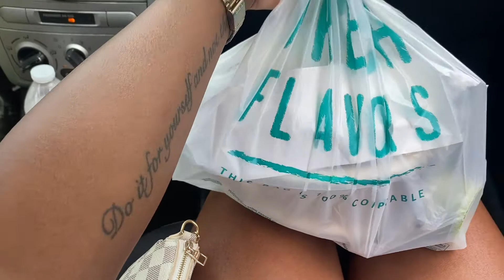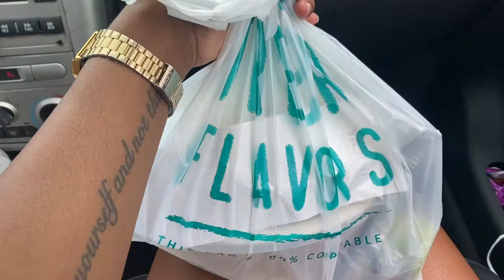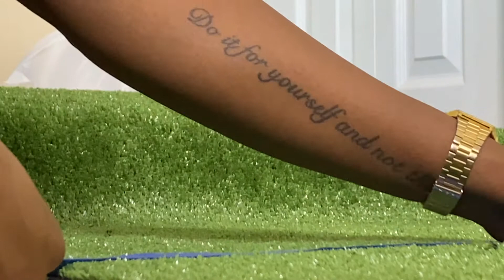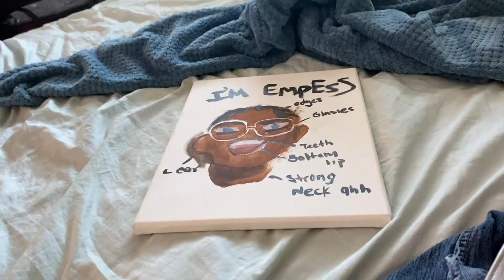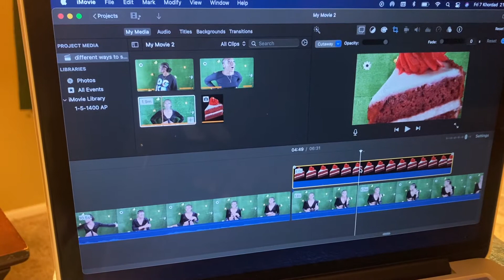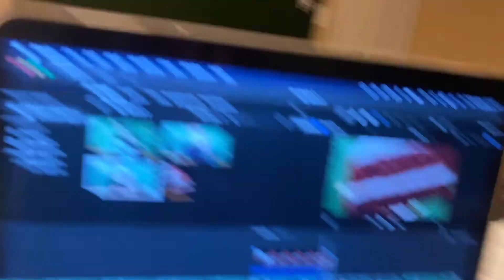weekly vlog | pedicure, eyebrow tinting, DIY backdrop, thrift shopping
Hey guys! In this video you’ll be tagging along with me running a couple errands. We went thrift shopping, stopped by hobby lobby to make my backdrop for filming which turned out beautiful!! We also did a little self care with pedicures 💕

    I hope you guys enjoy the vlog! I love you guys so much

Want to see what I got from the thrift store!? 👀👀